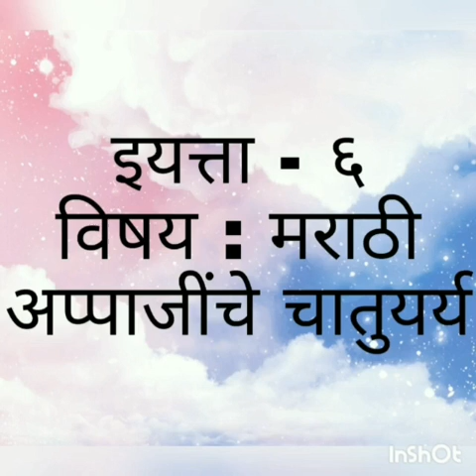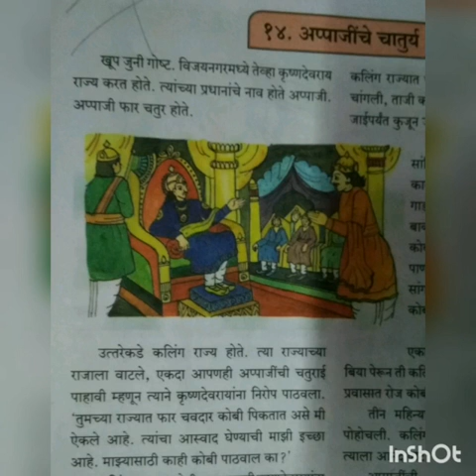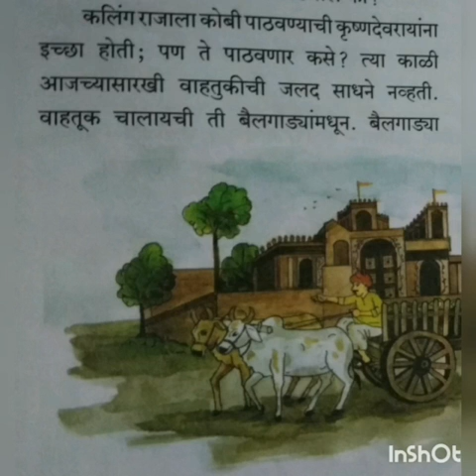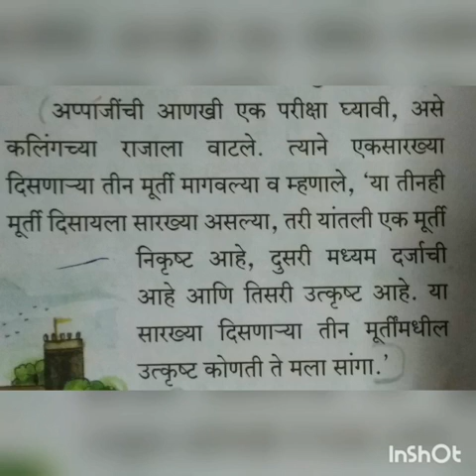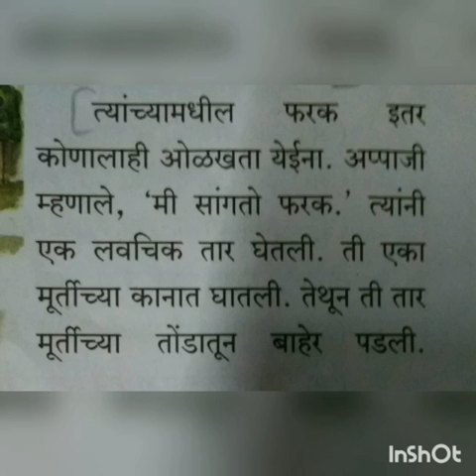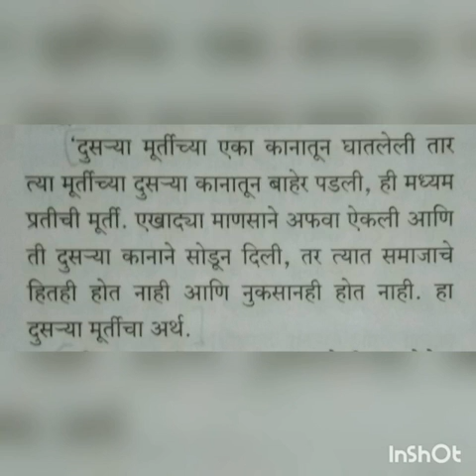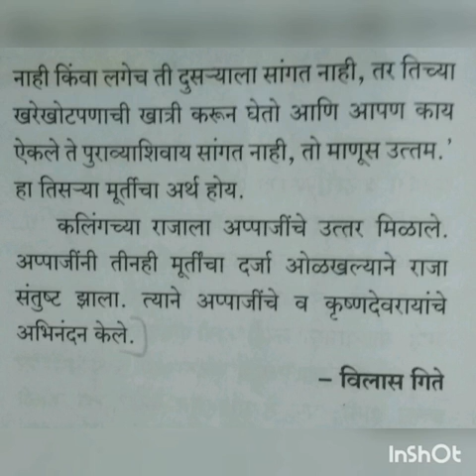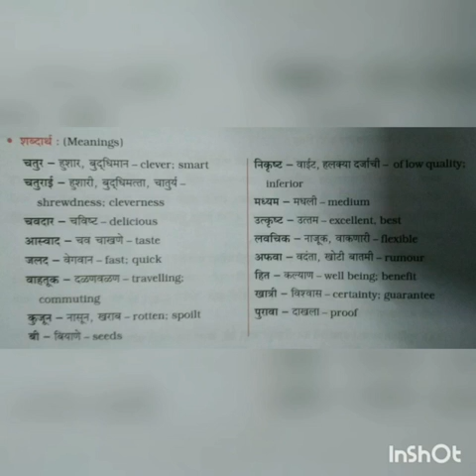STD 6 SUB MARATHI CHAPTER 14 BY MRS REXINA GONSALVES